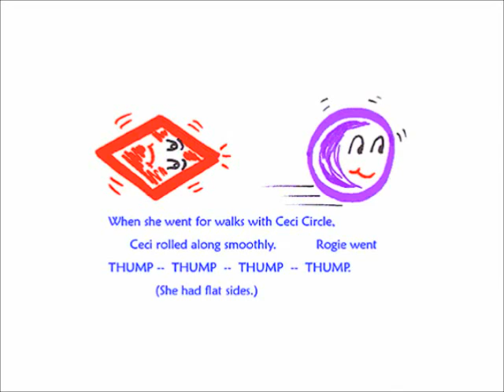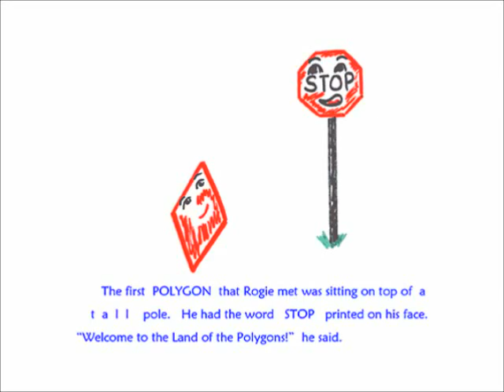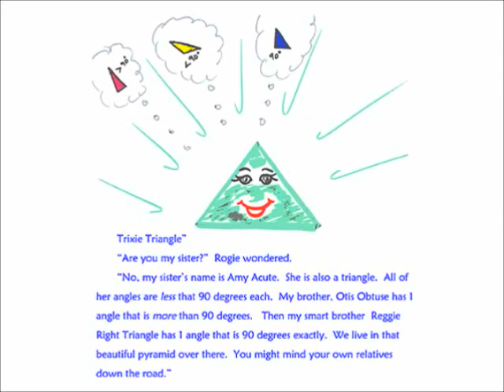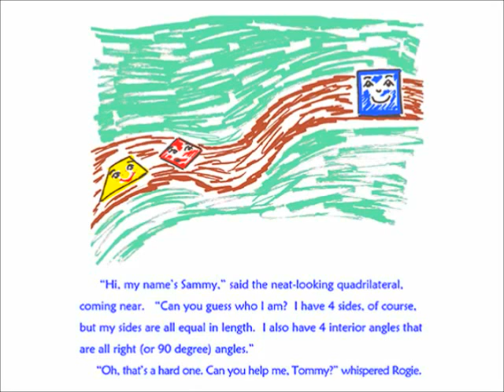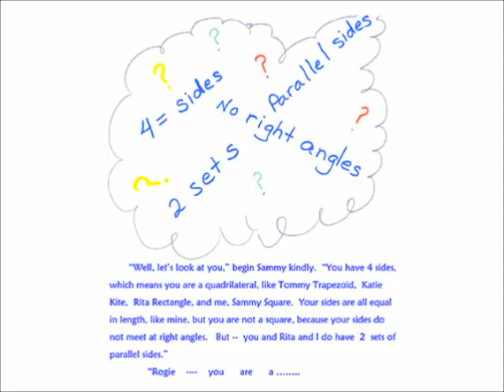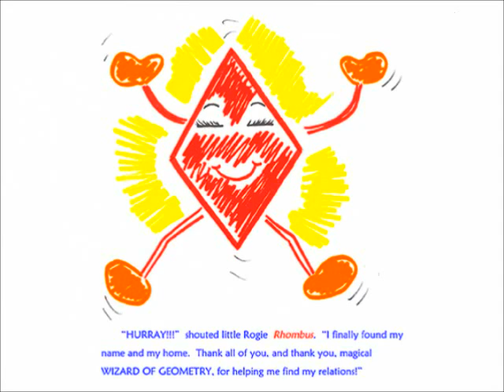Rogie the Rhombus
A story about triangles, quadrilaterals, and other polygons. The story was written as a student project for a mathematics class by Carolyn Marshall at Oklahoma St. University.

I use this story as an introduction to geometry in my 7th grade math class. I am only responsible for the narration, music, and sound effects. Enjoy!!!